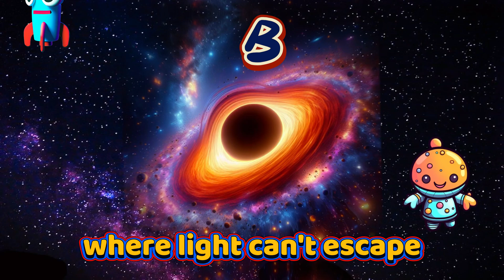Solar System A to Z | Solar System Song for Kids | Planets Song